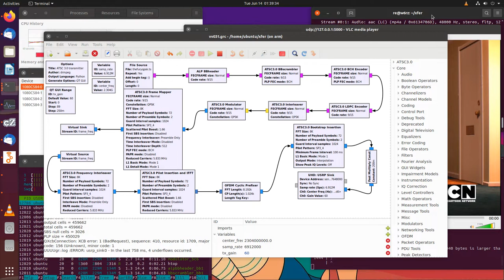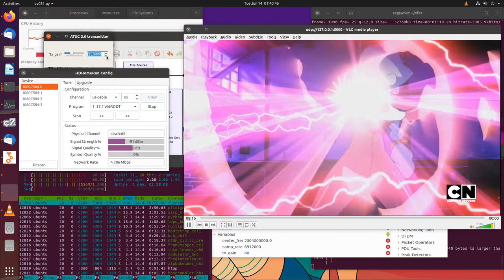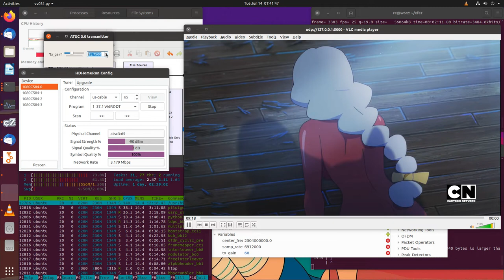ATSC 3.0 Transmitter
ATSC 3.0 being transmitted from a Beagleboard X15 and decoded on a SiliconDust HDHomeRun 4K receiver. QPSK at 9/15 code rate (5.335885 Mbps).